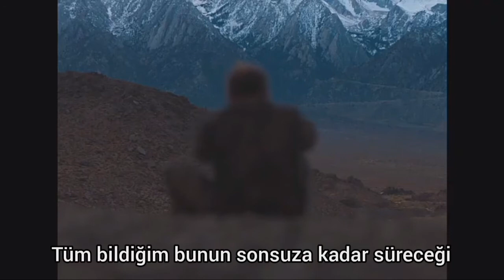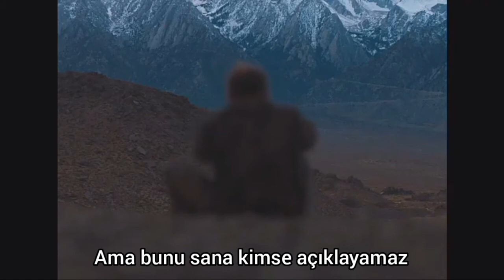Stone Sour - Through Glass (Türkçe çeviri)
Sözleri;

I'm looking at you through the glass
Don't know how much time has passed
Oh God, it feels like forever
But no one ever tells you that forever feels like home
Sitting all alone inside your head

'Cause I'm looking at you through the glass
All I know is that it feels like forever
When no one ever tells you that forever feels like home

How do you feel? That is the question
But I forget you don't expect an easy answer
When something like a soul becomes initialized
And folded up like paper dolls and little notes
You can't expect a bit of hope
And while you're outside looking in
Describing what you see
Remember what you're staring at is me

How much is real? So much to question
An epidemic of the mannequins
Contaminating everything
When thought came from the heart
It never did right from the start
Just listen to the noises
(Null and void instead of voices)
Before you tell yourself
It's just a different scene
Remember it's just different from what you've seen

And all I know is that it feels like forever

And it's the stars
The stars that shine for you
The stars that lie to you

Who are the stars
Who are the stars, they lie